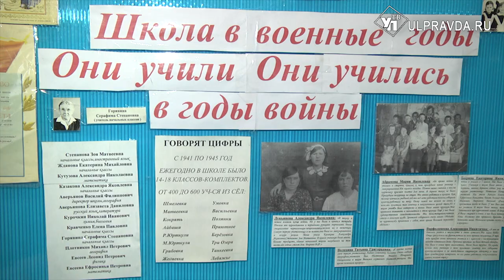В школе села Шмелёвка учитель создал уникальный музей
Одной наукой сыт не будешь – в Старомайнском районе Ульяновской области к образованию детей подходят основательно. Наша съёмочная группа посетила местные школы - начали с села Шмелёвка. В этом году в Матвеевской школе учится 76 учеников и работает 27 преподавателей.